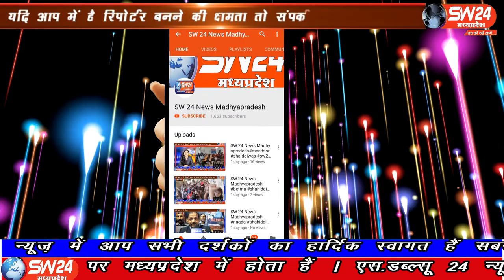SW 24 News Madhyapradesh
धार जिले के नालछा में थाना प्रभारी बी. एस वसुनिया का गुरुवार को विदाई समारोह आयोजित किया गया
नालछा से विनित यादव की रिर्पोट